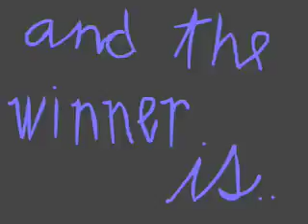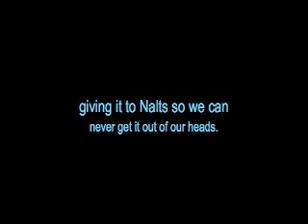4 year old Sophia's Has a Song Stuck in her Head on Mugglesam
Made lots of videos public today! This one is from 2007. Mom didn't want the dates changed on them so she kept them private, but these are gold! Sophia is so cute! I just want to hug her!!! Oh my! Bobcat Urin? Don't you wish your pacifier was cool like mine? (Can't find this video). Never saw this one before! Wish you could tell me if you remember this? There's also a mugglesam and nalts playlist with lots of videos back and forth Cool ~ Bella